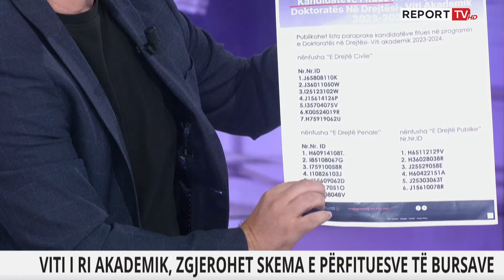DENONCIMI/ Qeraxhi tregon se çfarë ndodh me doktoraturat në Shqipëri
‘Përballje’ trajton tema të aktualitetit politik dhe social me impakt të gjerë në shoqëri. Në fokus është analiza, debati dhe përballja e argumenteve të ndryshme me ekspertë dhe protagonistë të fushave përkatëse.